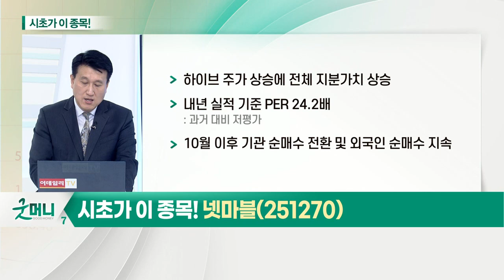넷마블(251270)... 게임주_시초가에 이 종목 (20211020)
- 고물가 우려 장기화… 무형자산 위주 업종 강세
- 올해 디지털콘텐츠업종지수 57.1%↑
- 기존 게임 흥행 방정식 변화 중: 올해 하반기 대형 신작 흥행 실패 영향
- 실적·수급 등 재료 보유 종목 차별화 전략

넷마블(251270)
- 3분기 영업이익, 다소 부진할 전망
- 4분기부터 꾸준한 실적 개선 가능
- 11월, ‘세븐나이츠2’를 시작으로 다수 신작 론칭 모멘텀 보유
- ‘스핀엑스’ 실적 4분기 반영
- 하이브 주가 상승에 전체 지분가치 상승
- 내년 실적 기준 PER 24.2배
- 10월 이후 기관 순매수 전환 및 외국인 순매수 지속